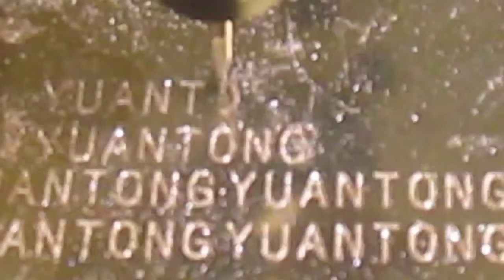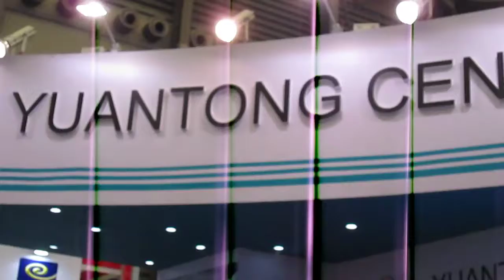mini CNC router engraving brass